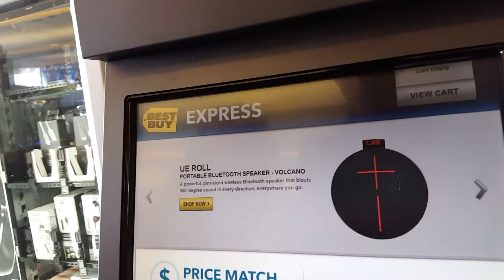Hollywood Best Buy Vending Machine?? WHAT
☆ Here at Not Just Another Productions we want to simply entertain YOU ☆
►The CRAZIEST moments in the latest video games(GTA 5, Minecraft, Gmod and MORE)
►The funnest s*** to hit the internet
►Action packed AWESOME special FX
►Stupidest drivers and road raging BIKERS
►The best festivals and concerts(Like Coachella)
►Life and all its glory
All of the festivals and concerts and MOST of the Vlogs will be on the love of my life's channel here:

2-3 Crazy Awesome Videos Uploaded Every Week!!!